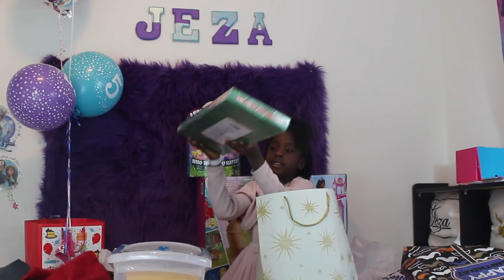Jeza's 5th Birthday Haul |Opening Birthday Presents| Unboxing New Toys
Hey guys! My 5th birthday haul is finally here! I hope you enjoy this video, opening birthday presents is so fun.

Love you guys xox

- G 0 0 D L | F 3 R S